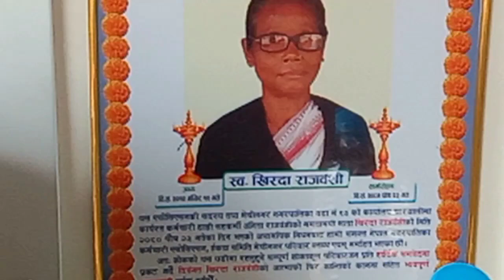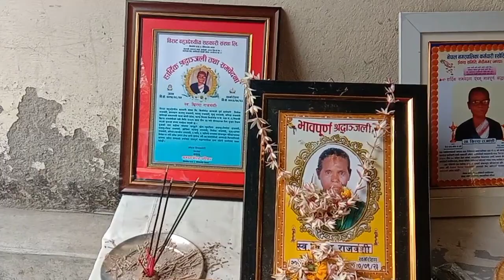सदस्य परिवारलाई ५० हजार राहतसहित समवेदना | NMC-COOP | GARAMAN, SAINIK BRANCH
समवेदना।